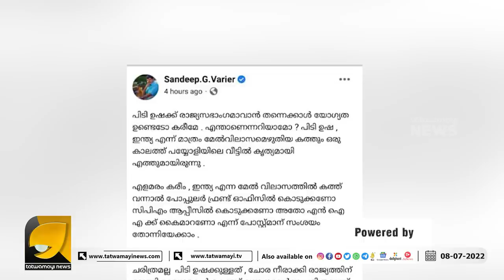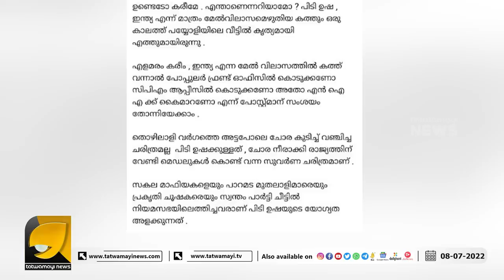'തന്നെക്കാൾ യോഗ്യത ഉണ്ടെടോ കരീമേ'...ഒരു തിരിഇട്ട് വച്ചാൽ വിളക്കാക്കാമെന്ന്, സോഷ്യൽ മീഡിയ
'തന്നെക്കാൾ യോഗ്യത ഉണ്ടെടോ കരീമേ' കരീമിന് ചുട്ടമറുപടിയുമായി ബിജെപി നേതാവ് | Sandeep Varier